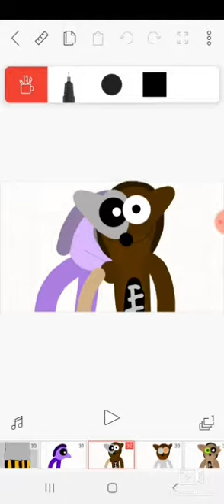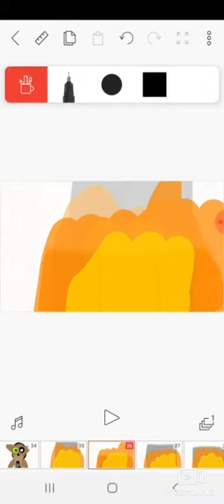The lion king horror movie Dominion final part